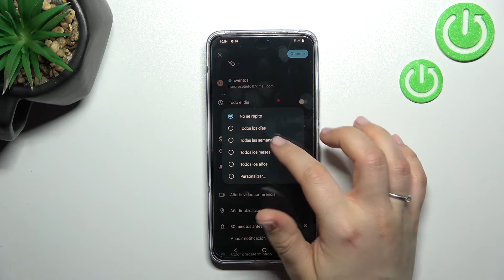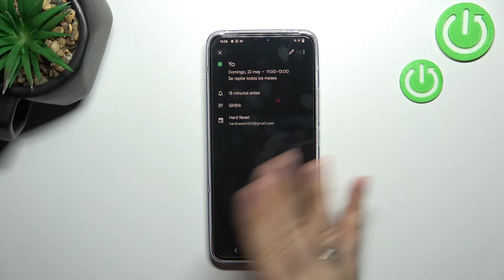Cómo usar y crear un evento en el calendario en VIVO V23 5G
¡Buenas! Hoy te presentamos paso a paso cómo usar el Calendario Google en tu celular VIVO V23 5G. Quédate con nosotros para saber cómo crear eventos nuevos y cómo añadir un evento al Google Calendar en tu VIVO V23 5G fácil y rápidamente.

¿Cómo crear un recordatorio en VIVO V23 5G? ¿Cómo agregar un evento a VIVO V23 5G? ¿Cómo usar el calendario de VIVO V23 5G? ¿Cómo añadir un evento al calendario de VIVO V23 5G? ¿Cómo crear un evento periódico en VIVO V23 5G? ¿Cómo crear una alerta de calendario repetitiva en VIVO V23 5G? ¿Cómo crear y editar eventos en VIVO V23 5G?